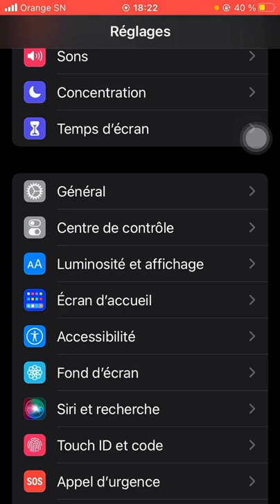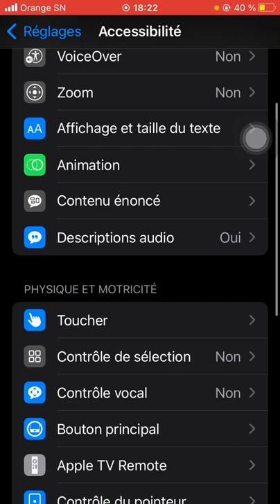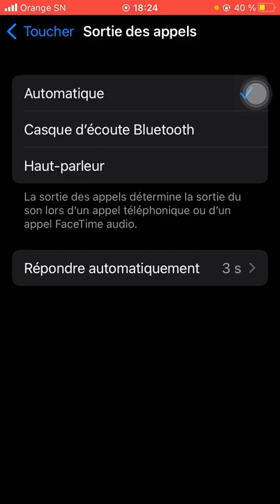Comment répondre automatiquement ses appel sur iPhone